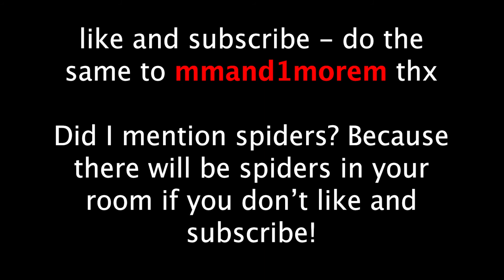"Iron Man" by black sabbath Fortnite montage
sorry its short we"ll make another one.